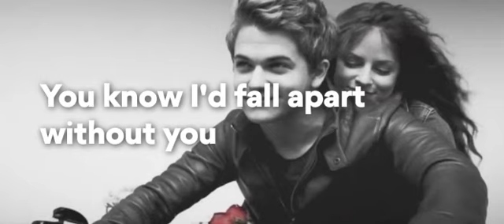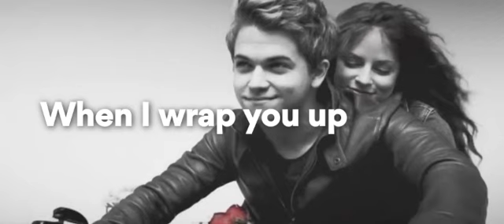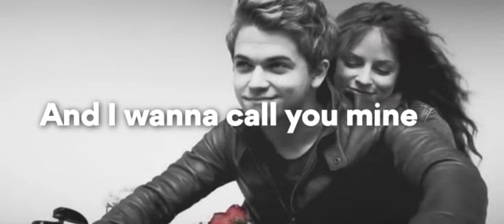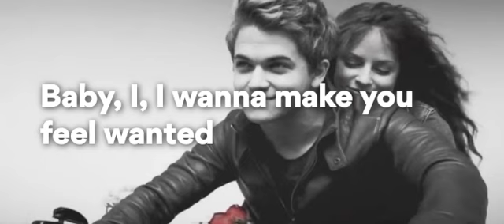Hunter Hayes - Wanted Lyrics